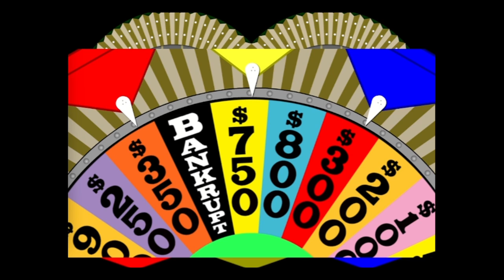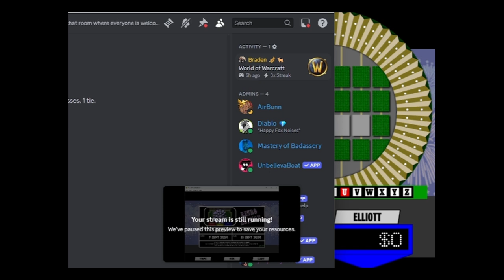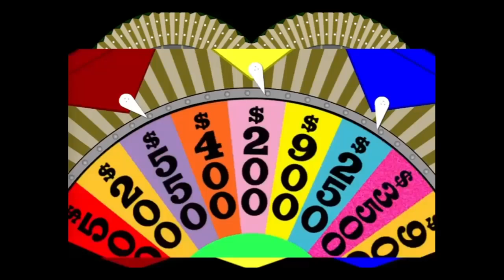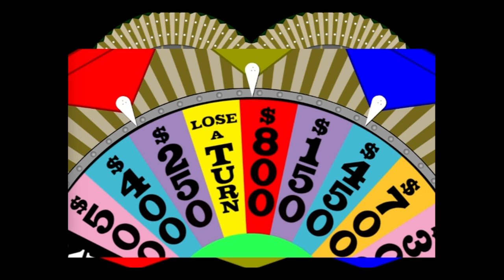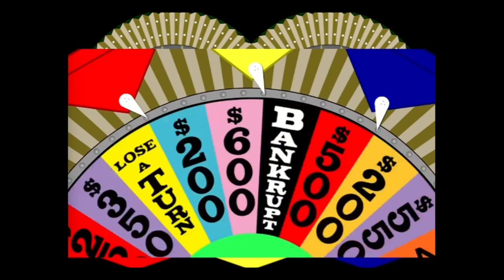Retro Wheel of Fortune Episode 3 September 19th 2024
Tonight, Mark Liotta returns to hopefully win his 3rd game, he so far has $71,280 in cash and prizes, he has to go up against Tyrone and Elliott Schiff and see if he can win his 3rd game, who will win? Watch and find out, enjoy!!!